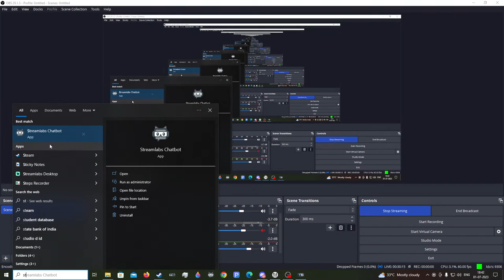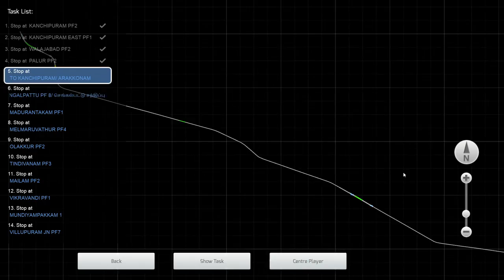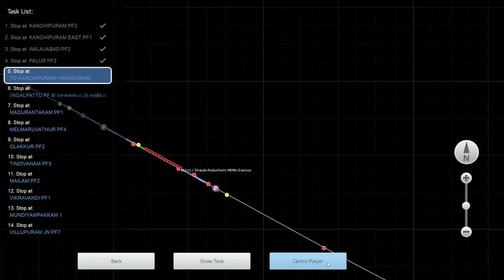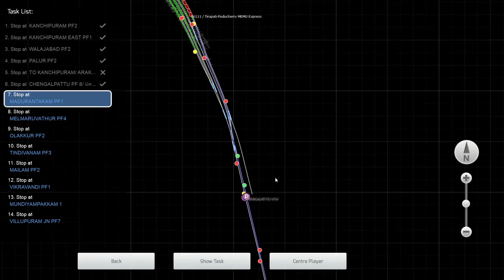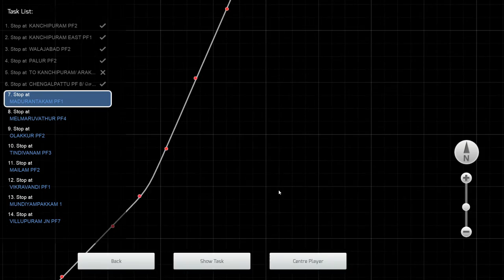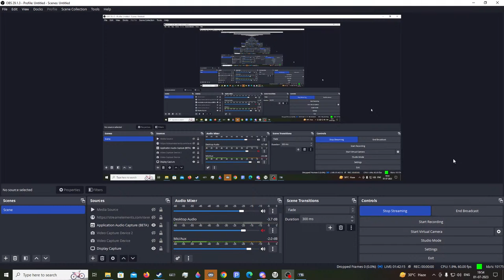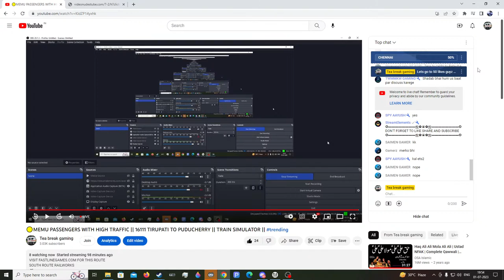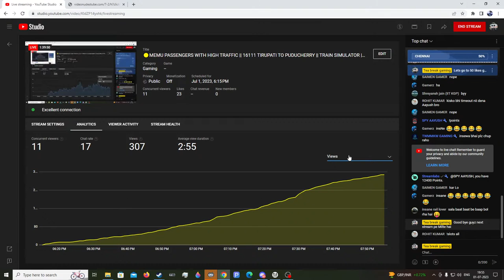🟡MEMU PASSENGERS WITH HIGH TRAFFIC || 16111 TIRUPATI TO PUDUCHERRY || TRAIN SIMULATOR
VISIT FASTLINEGAMES.COM FOR THIS ROUTE
SOUTH ROUTE RAILWORKS

HI EVERY ONE THIS IS YOUR BOY

|| ** SHADAB ANSARI **||
WATCH & EARN
⫸ !points
⫸ !top
⫸ !tophours

||**Tea break Gaming**||

||** RULES TO BE FOLLOWED ON STREAM **||

1) NO SPAMMING
2) NO VULGAR LANGUAGE
3) NO SELF PROMOTION
4) NO 18+ TALKS
5) NO LINKS TO BE ADDED

HOPE YOU GUYS FOLLOW THE RULES
AND
ENJOY THE STREAM
⫸ !tophours

||**Tea break Gaming**||

USE POINTS TO USE FIOLLOWING AMAZING SOUND COMMANDS -
!baapka
!badeharami
!bhidu
!bhik
!buralagtahai
!byebye
!choti
!chup
!cry
!galide
!harami
!headshot
!jali
!kyabat
!laugh
!maal
!maro
!nahi
!natija
!nogod
!tatti
!tauba
!wahwah
!wassup
!wtf

1) NO SPAMMING
2) NO VULGAR LANGUAGE
3) NO SELF PROMOTION
4) NO 18+ TALKS
5) NO LINKS TO BE ADDED

AND
ENJOY THE STREAM